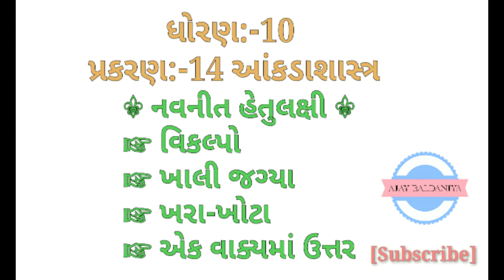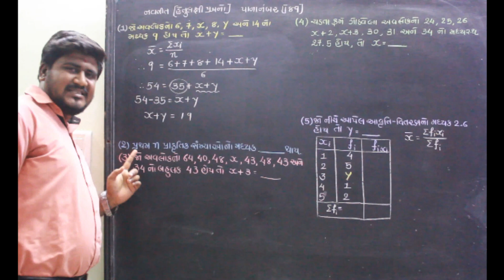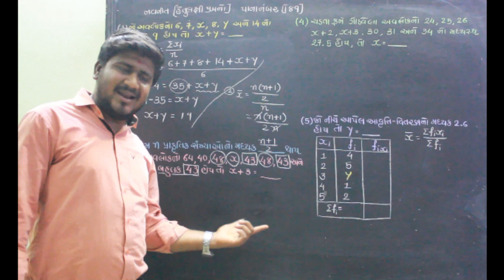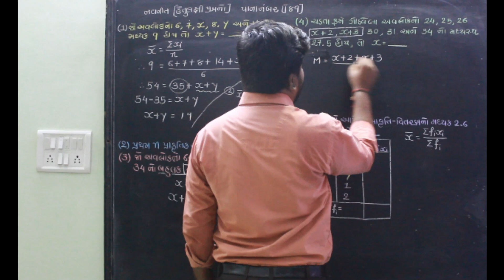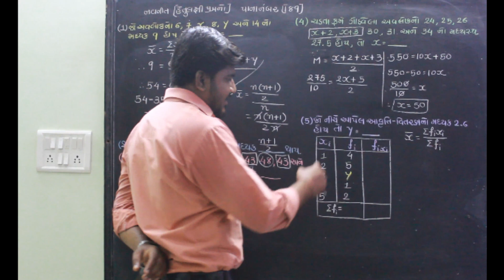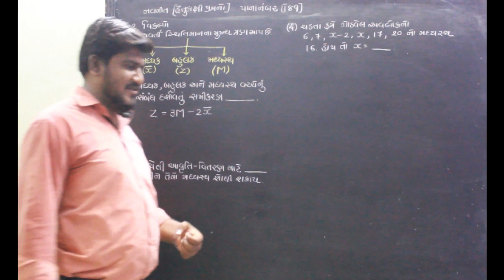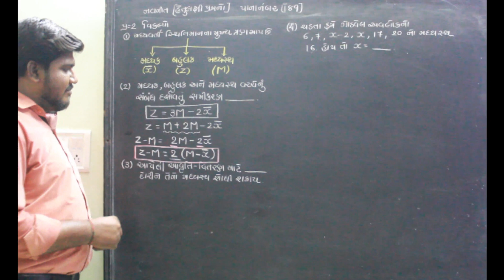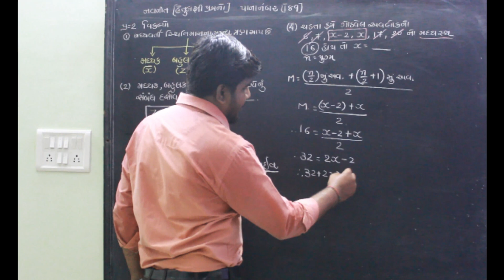ch14 આંકડાશાસ્ત્ર // std10 //ajay baldaniya